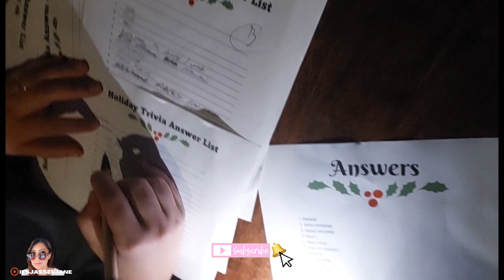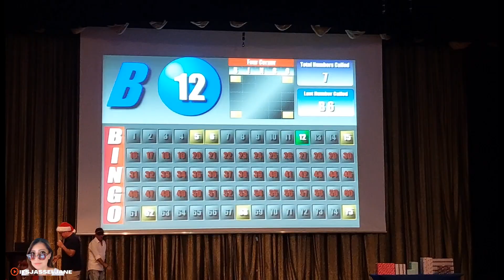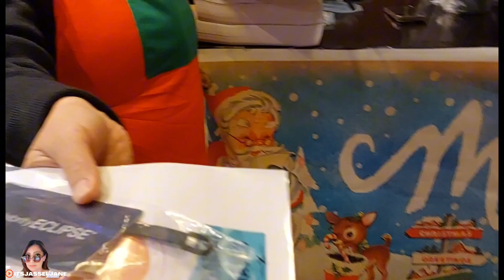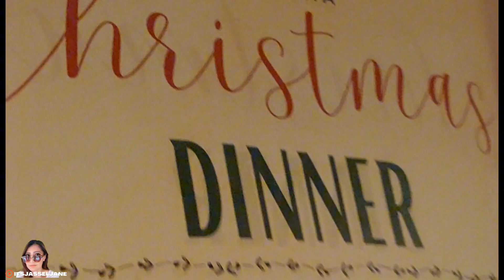Christmas 2023 New Year 2024🌍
We celebrate Chirstmas and New Year with a bang... (events and party) on board.! :)

Friends with all nationalities...